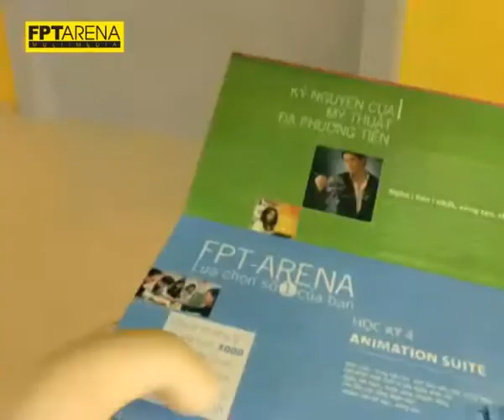G-Drift Movie FPT - Arena 3D Animation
G-Drift Movie là Project sem4 của "Boom Cinemax" - H0710C - FPT  Arena 3D Animation